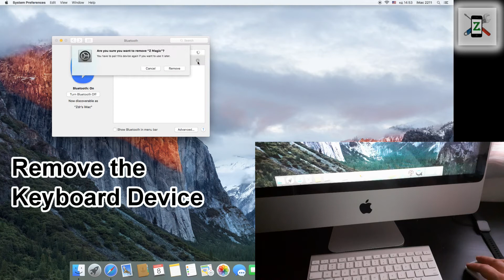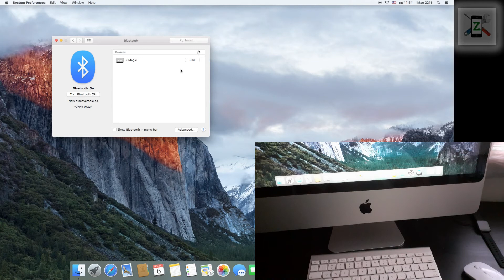Apple Wireless Keyboard - How to reset Bluetooth Connection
How to Reset connection of Wireless Magic Keyboard  to Fix Connection Issues or Special Function Buttons not working.
If your you can’t change brightness using your Apple wireless keyboard or volume keys are not working, this solution should help.
First of all restart your Mac.